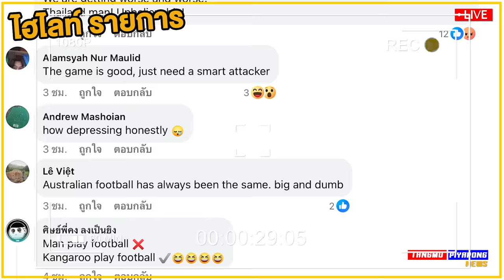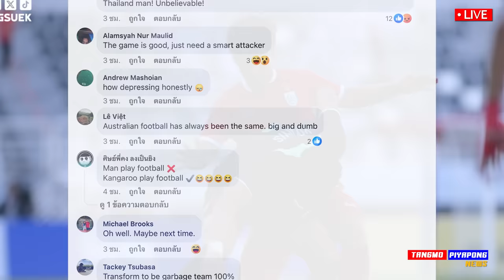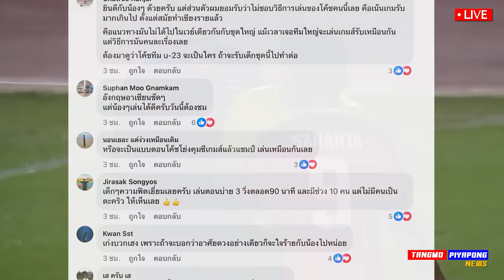ด่วน กระหึ่มเอเชีย !! สดุดี ทีมชาติไทย ชิงแชมป์ เจ้าภาพ อินโดนีเซีย - แตงโมลง ปิยะพงษ์ยิง